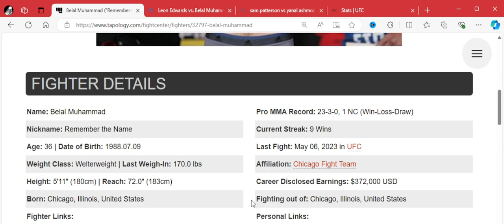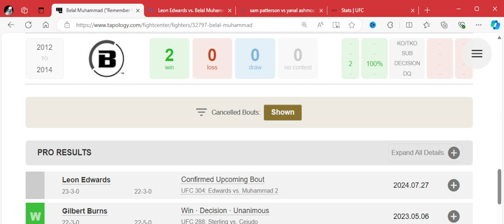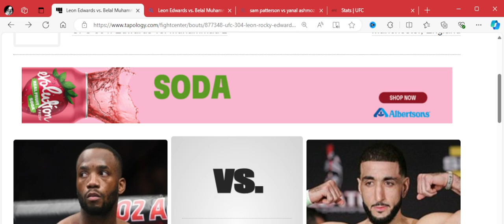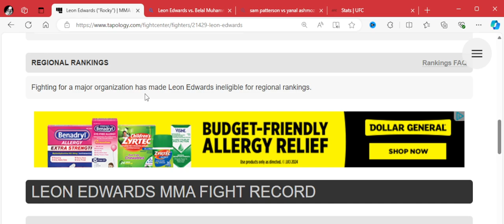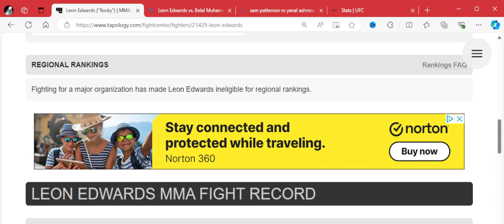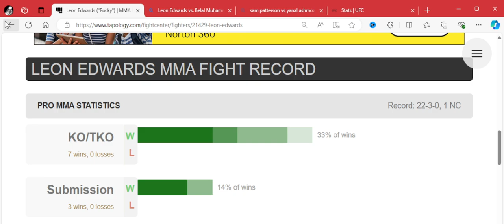High-Stakes Battle: UFC 304 Leon Edwards vs Belal Muhammad II!